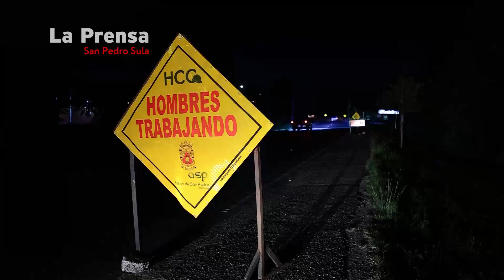San Pedro Sula a oscuras por la falta de lámparas